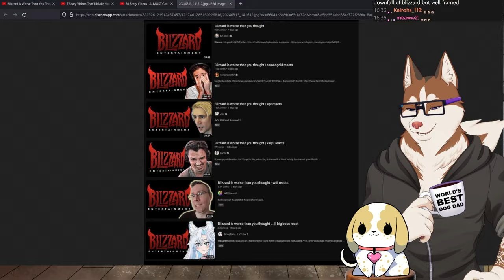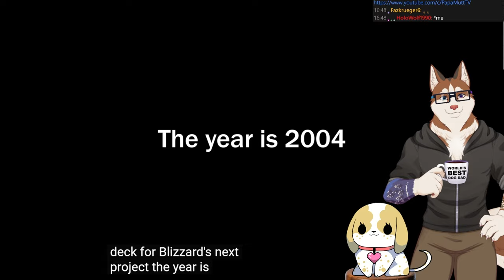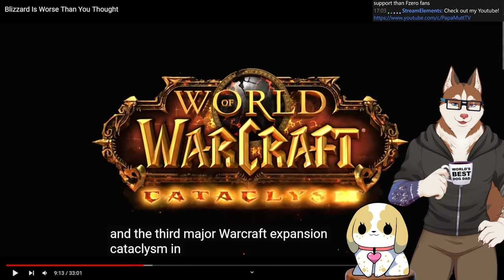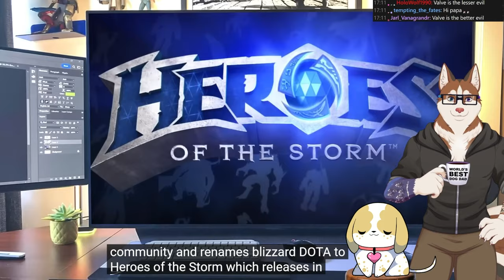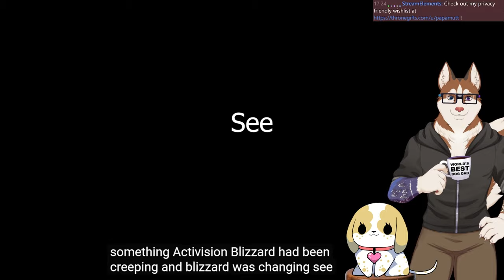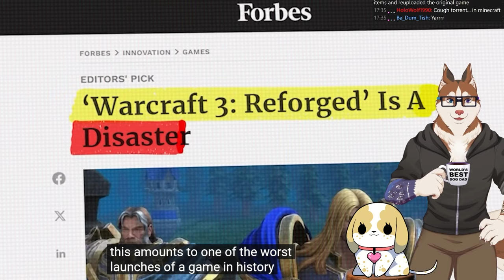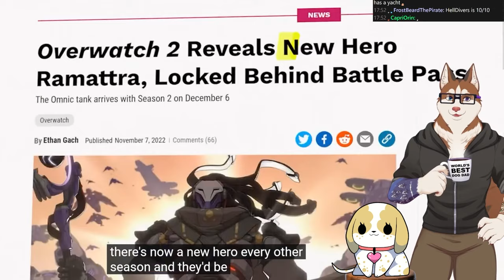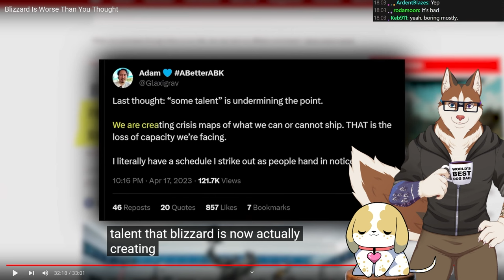It seems Blizzard is worse than I thought! [Papa Reacts]